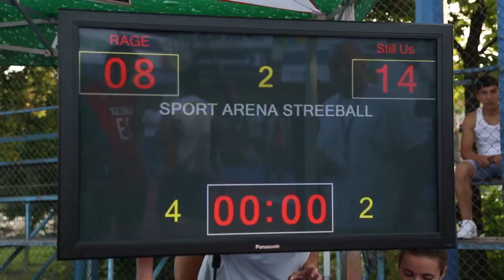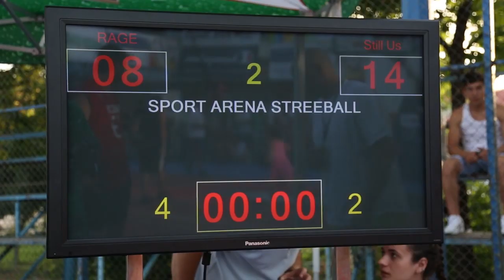SAS 2012 Turneul 2 - Finala Feminin + 18 ani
RAGE vs Still Us  8 - 14